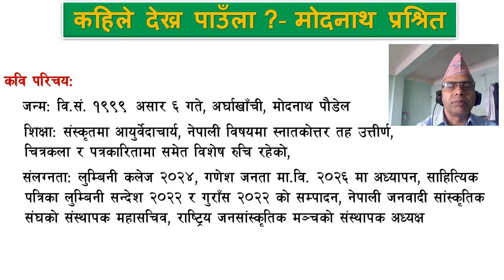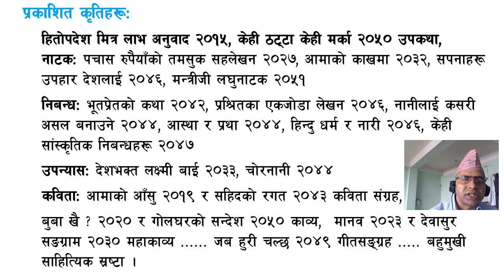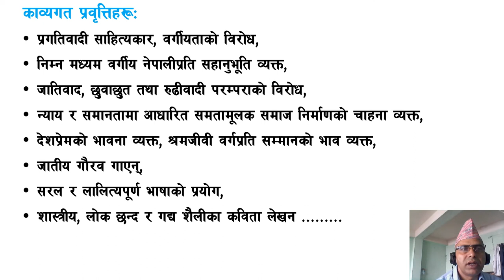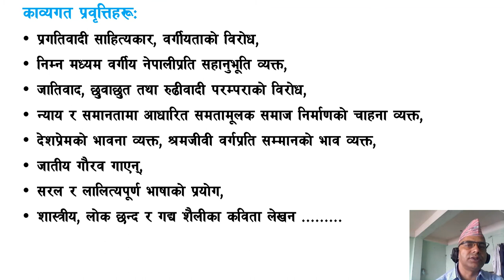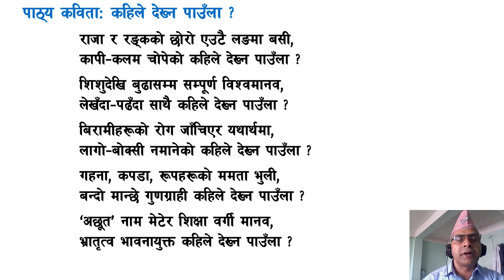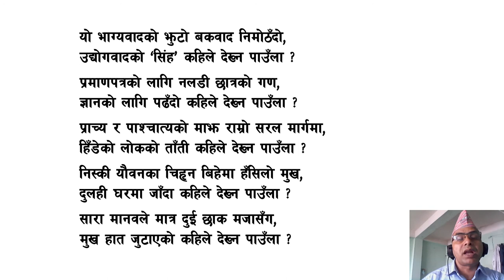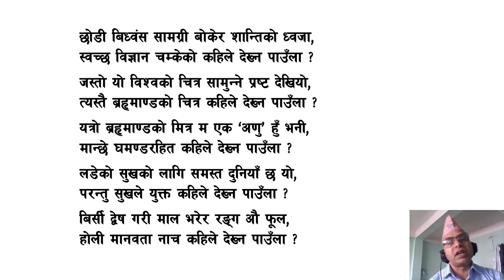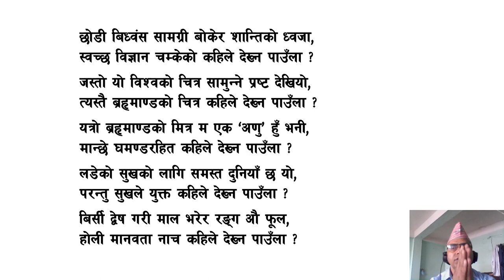कहिले देख्न पाउँला ‌| M. Nepali | Part 1 | Class 11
कहिले देख्न पाउँला ‌